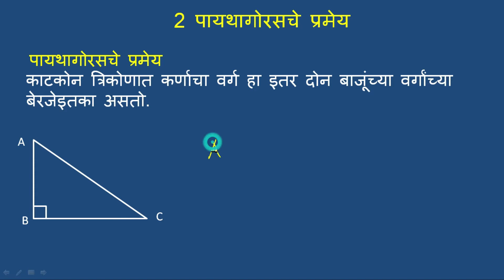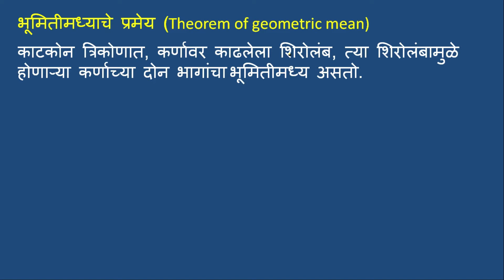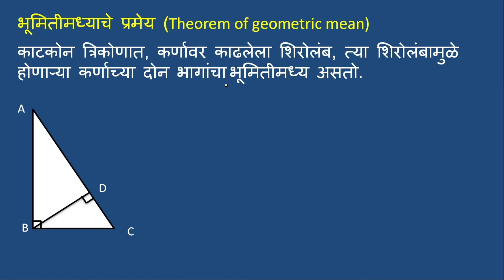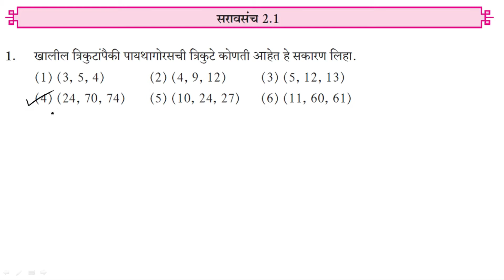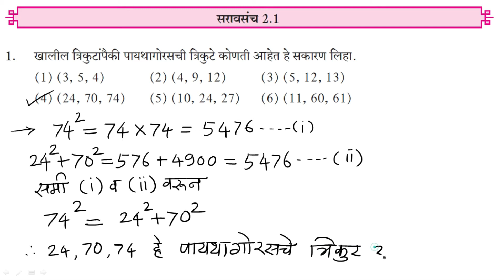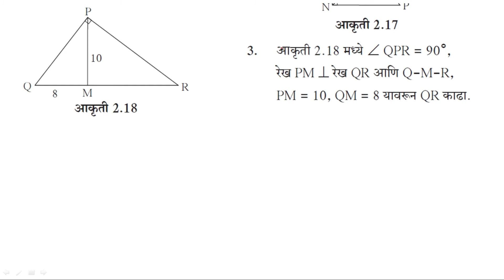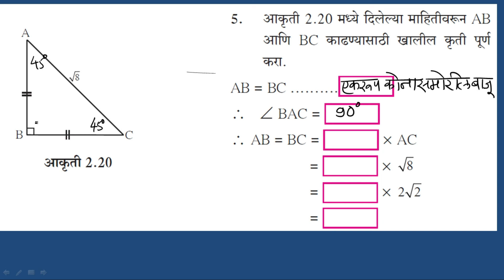पायथागोरसचे प्रमेय. सराव संच 2.1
या प्रकरणामधील सर्व सरावसंच मधील मधील उदाहरणे पाहण्यासाठी खालील लिंक ला क्लिक करावे.